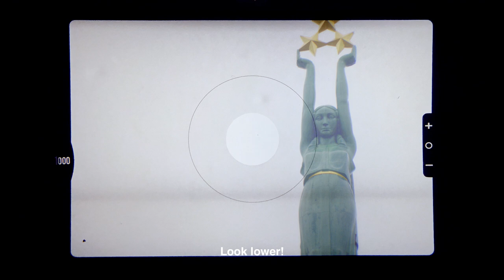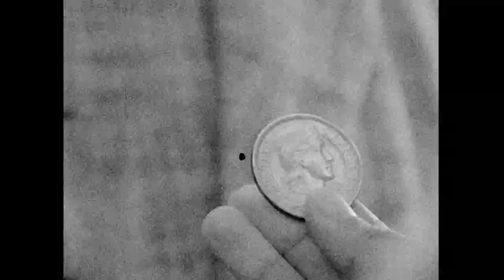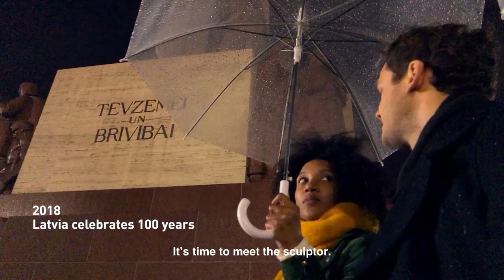Celebrating Freedom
The history of Latvia is a complex one, full of dramatic twists and lucky turns, but one element is always at the core of it all - our striving for Freedom. With arms in a battlefield, singing revolutions, or national crowd-funding projects, this is our way of saying: "We all understand what freedom means, as she begins in every one of us". One testimony to that - the story of our Freedom Monument.